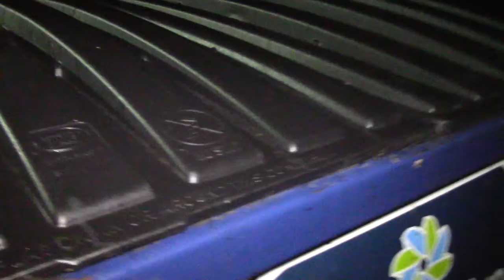dumpster diving episode 7